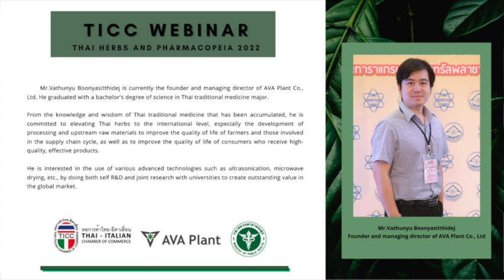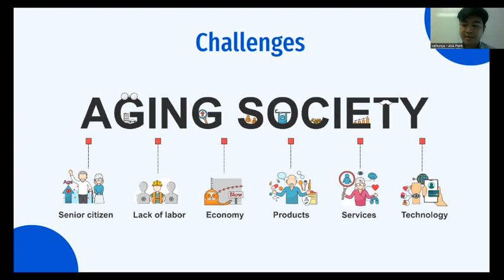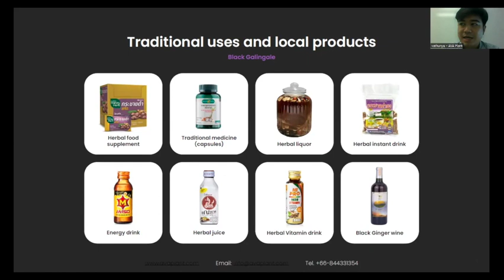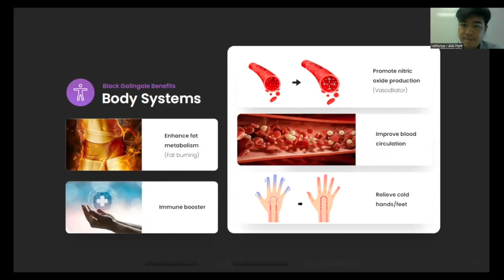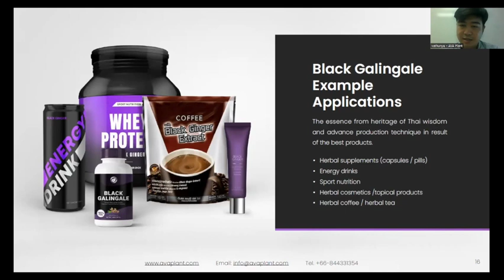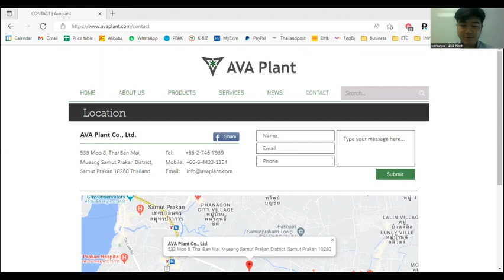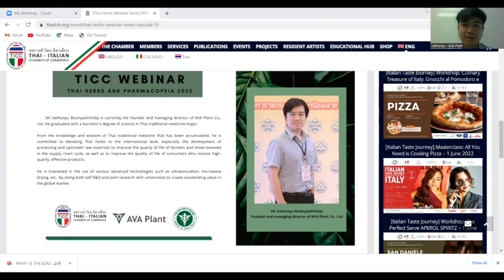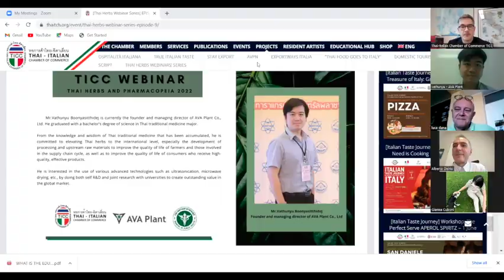[TICC Herbs Series] Challenges & New Alternative Solution for Aging Society w/ Ava Plant - S2, Ep. 9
The Thai-Italian Chamber of Commerce (TICC) invites members and friends to join and watch the Thai Herbs Webinar Series that will bring you in an educational journey in the traditional pharmacopeia in Thailand towards the contemporary industry. This webinar series aims to educate and share more information about the capabilities of the Thai Herbal industry and sharing the knowledge of the remedies that nowadays are used in the market of pharmaceuticals products, botanical and food supplements and spas mainly.

The TICC will interview twelve entrepreneurs who will share their experience about their heritage in the Thai traditional herbal medicine.

"The Challenges and the New Alternative Solution for Aging Society" w/ AVA Plant

ABOUT
AVA Plant Co., Ltd. provides Thailand native herbal products for various industries including those in personal care, supplementation, food and drink and cosmetics. AVA Plant promises that the quality of all products are selected from the  manufacturers will be verified by AVA herbal specialists for quality consistency and control.

Guest Speaker:
- Mr. Vathunyu Boonyasitthidej, Founder and Managing Director of AVA Plant Co., Ltd.

Moderator:
Mr. Michele Tomea, TICC Secretary-General

Office address: 1126/2 Vanit II Building, 16th Floor Room 1601B, New Petchburi Rd., Makkasan, Rajdhevee Bangkok 10400 Thailand